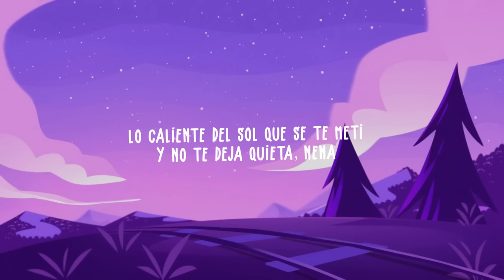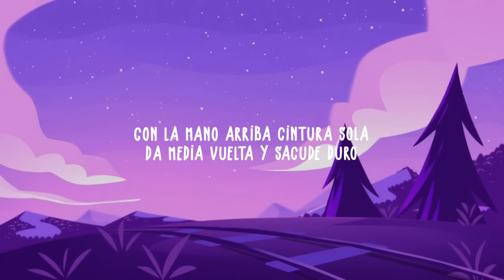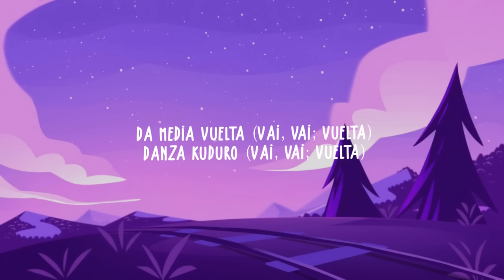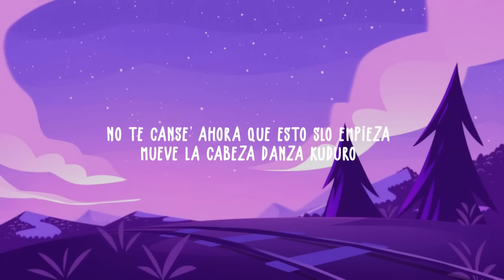Don Omar - Danza Kuduro (Lyrics) Feat. Lucenzo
Published to YouTube by Barem Music Entertainment.